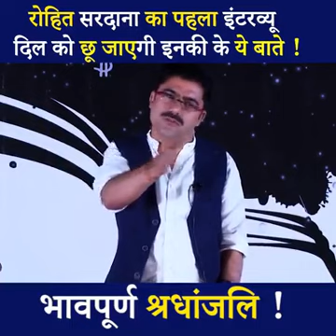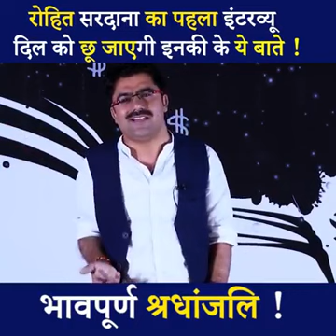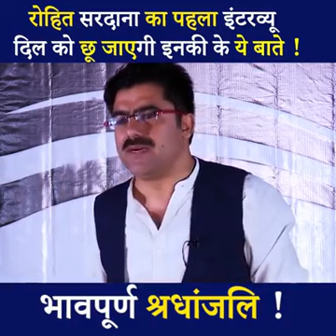Rohit Sardana से सीखिए कि अगर आपको जीवन में अचानक कोई अवसर (Opportunity) मिल जाए तो क्या करना चाहिए?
Ratnajit Sen